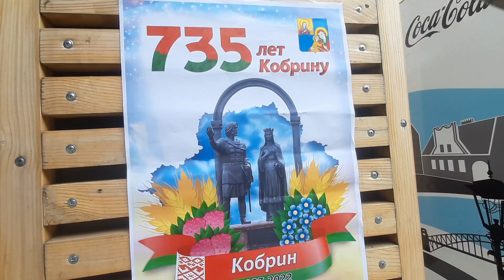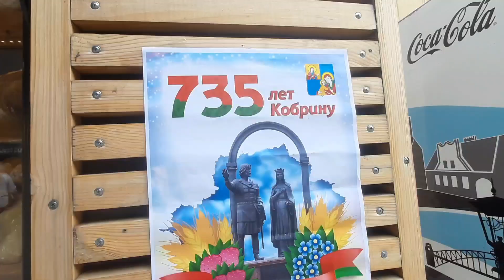День города.Город Кобрин.735 лет.